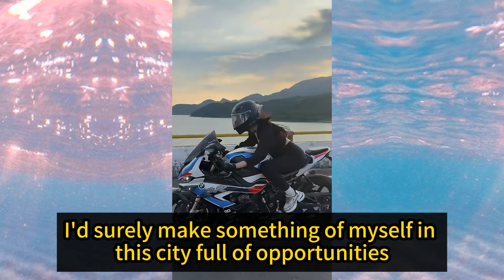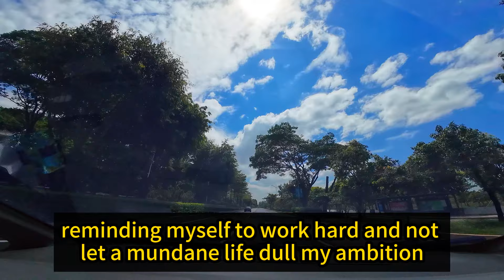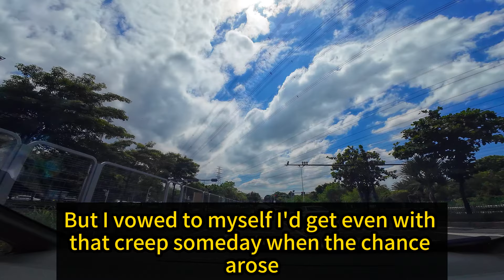My husband allows his father to bully me,I started this epic revenge｜audio story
The secret story with two other women from 30 years ago｜audio story

Follow a young couple's journey as they navigate love, ambition, and a web of workplace drama. A story of dreams, betrayals, and hard-learned lessons that will keep you on the edge of your seat. What secrets lie beneath the surface? Find out in this captivating narrative.

The secret story with two other women from 30 years ago｜FULL STORY